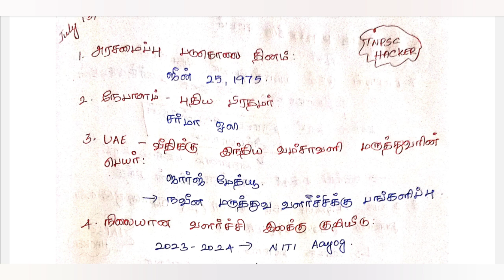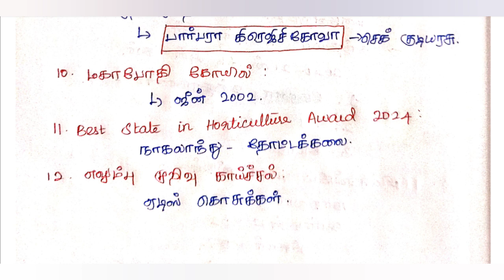JULY 13,14 CURRENT AFFAIRS *எலும்பு முறிவு காய்ச்சல், நிலையான வளர்ச்சி குறியீடு *tnpsc